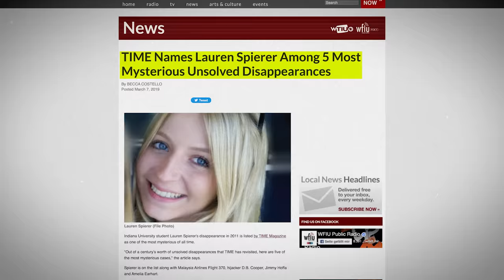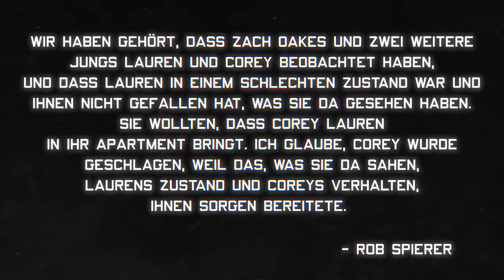Ihre letzten Sekunden auf Kamera | Der Fall Lauren Spierer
Die finale 3. Staffel »Der Pass« gibt’s jetzt exklusiv auf Sky und WOW. Alle Infos

Intro (00:00)
Sky - Der Pass Staffel 3 (01:57)
Kapitel 1: 02. Juni 2011 (03:52)
Kapitel 2: 03. Juni 2011 (05:44)
Kapitel 3: Die Suche (11:03)
Kapitel 4: Was ist mit Lauren Spierer passiert? (13:11)
Kapitel 4.1: Die Freunde (14:10)
Kapitel 4.2: Ein fatales Versehen (19:18)
Kapitel 4.3: James McClish (21:31)
Kapitel 4.4: Corey Hamersley (23:21)
Kapitel 4.5: Hannah Wilson (24:27)
Kapitel 4.6: Isreal Keyes (27:25)
Kapitel 4.7: TikTok-Theorie (29:42)
Outro (31:58)